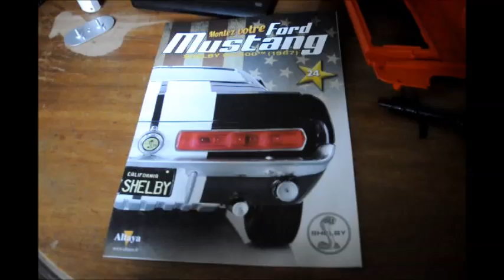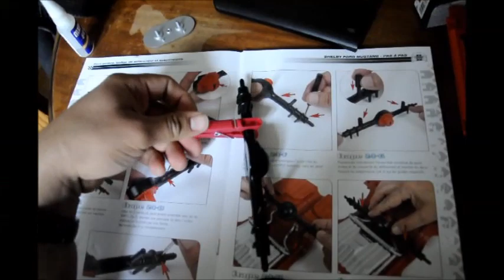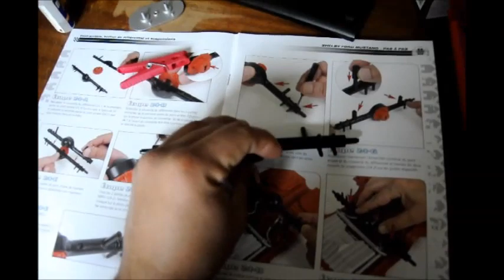N° 24 Ford Mustang Shelby GT500 1967 1/8 De Agostini Altaya